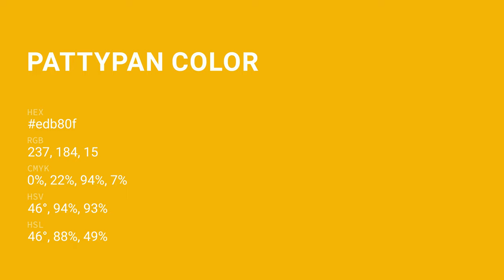Pattypan color edb80f hex Cool Yellow color edb80f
What color is Pattypan ? edb80f hex, Cool Yellow color edb80f

Hex edb80f Color Code is also known as Pattypan color

Hex edb80f Color code in RGB color code model is created after adding 92.94% red color, 72.16% green color and 5.88% blue color.
Hex edb80f Color code in CMYK color (process color) code model is generated after subtraction of 0% cyan, 22% magenta, 94% yellow, 07% black.